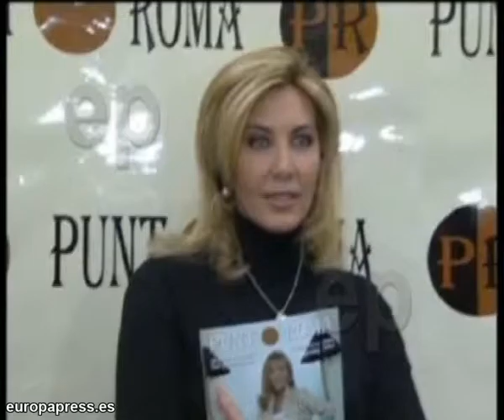Norma Duval cumple 55 años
Norma Duval cumple 55 años. Purificación Martín Aguilera, como se llama en realidad, nació en Barcelona en 1956. Norma se trasladó a Madrid donde fue elegida Miss en 1973.